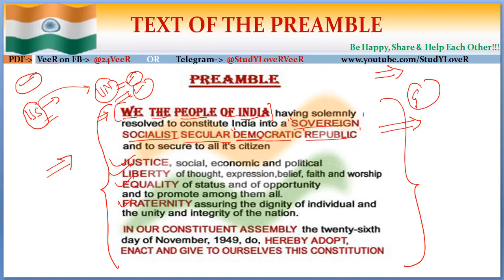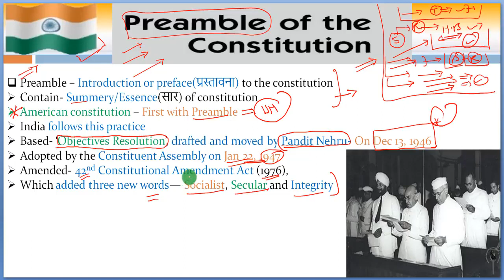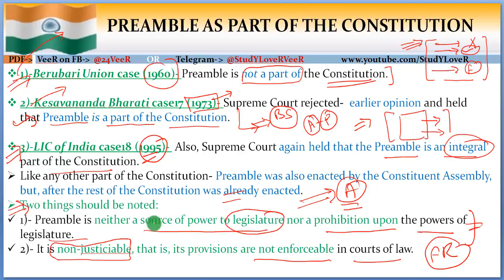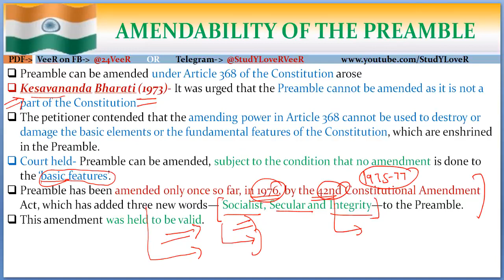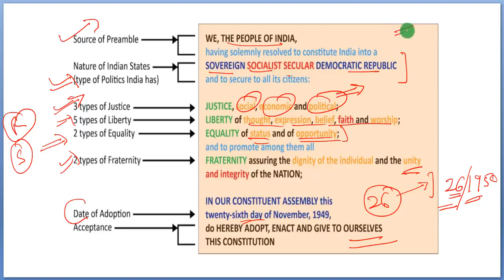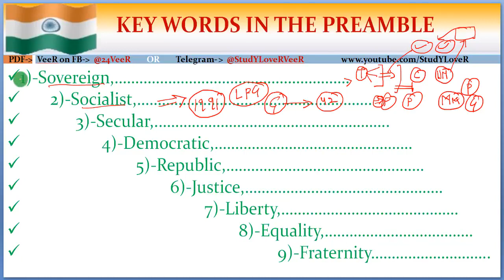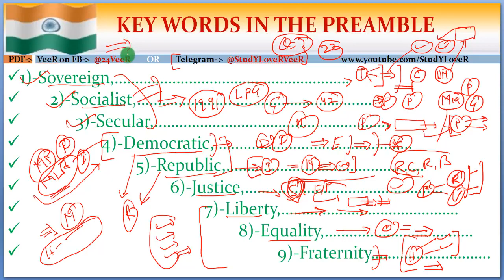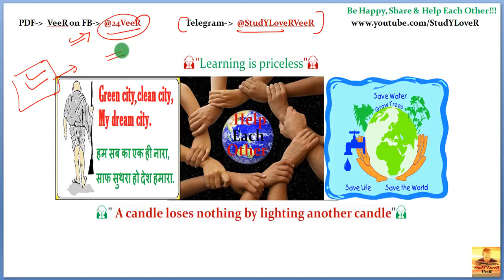Indian Polity L 10 A to Z Everything About Preamble of Constitution of India By VeeR